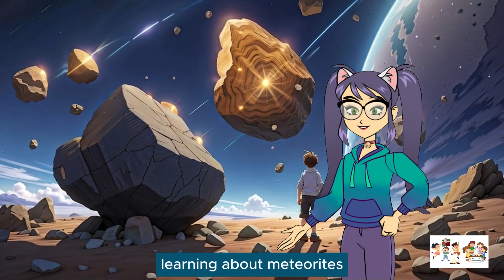🚀✨ Cosmic Chronicles: Space Exploration Tales! ✨🌌 Children's Story Video 🚀🔭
🚀✨ Cosmic Chronicles: Space Exploration Tales! ✨🌌

Embark on a fantastic journey with Emma, ​​Oliver, and Mia as they explore the wonders of the universe in "Cosmic Chronicles: Space Exploration Tales"! 🌟🚀 From luminous galaxies to interplanetary ice cream parlors, each adventure uncovers the secrets of the planets, stars, and cosmic wonders beyond.

🌠 Join the Cosmic Adventure! 🌌

👉 Explore space exploration tales:

🌟 Highlights of the Cosmic Journey:

🌌 Connecting the dots in the Luminous Galaxy.
🪐 Dancing planets in the Planetary Playground.
🌠 Surfing on stardust streams in the Cosmic Conveyor.
🌟 Every story is a cosmic adventure waiting to be explored! Dive into the magic! 🚀🔭

 Also, I use commercial license voices from Elevenlabs and commercial license materials in this video.